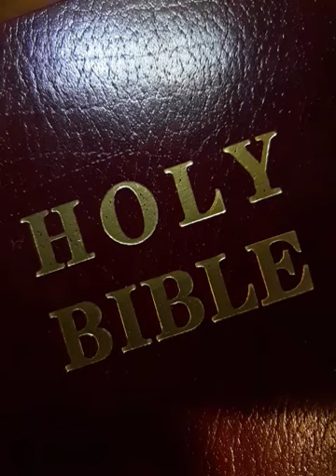End Times Christian- Surviving The End // Neville Johnson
How does the Universal Law of Sowing and Reaping work for Christians and Non-Christians?    Have you ever heard the saying, what goes around come around?   How does this affect you and how does repentance play into reaping and sowing?

Maleny, Qld 4552
Australia

Good Channels

Mark Johnson was worshiping one day in his bedroom and Jesus walked through his bedroom wall and introduced Himself?   Is it possible for Christians to actually have an encounter and meet and talk with the Lord while we are still here on earth?  Is it possible for Christians to be counseled by individuals from the Cloud of Witnesses in today's time?

Forever.
Amen

Good Videos

Song
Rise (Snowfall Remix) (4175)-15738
Artist
Tony Anderson
Album
Tony Anderson
AdRev for a 3rd Party (on behalf of Music Bed (Music Bed)); AdRev Publishing, UNIAO BRASILEIRA DE EDITORAS DE MUSICA - UBEM, LatinAutor - UMPG, and 6 Music Rights Societies